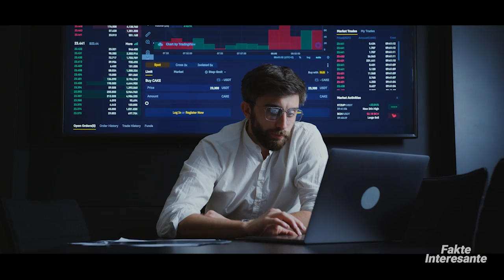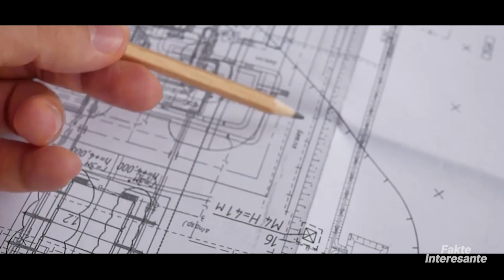Hoteli Misterioz i Braktisur ne Koren e Veriut • Fakte Interesante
Është më shumë se 2 herë e gjysmë sa piramida e madhe e Gizës.
Me pothuajse 360,000 metra katrore hapsirë të brendshme, mund të vendosni të gjithë shtetin e Vatikanit brenda kësajë ndërtese të vetme.
Sot, hoteli më i lartë në botë sipas librit të rekordeve Guiness është hoteli 75 katësh “Gevora ” në Dubai.
Hoteli “Ryugyong” nuk ka arritur ta fitojë titullin e hotelit më të lartë, por megjithatë ai ka fituar një titull tjetër.
Pas 34 viteve ndërtim qëndron si ndërtesa më e lartë e pabanuar në planet.
I quajtur edhe si “Hoteli i fundit të botës”, ai qëndron në kryeqytetin koreano-verior “Pjongian” dhe ka një histori të gjatë dhe misterioze.